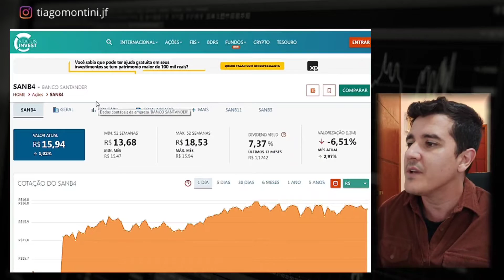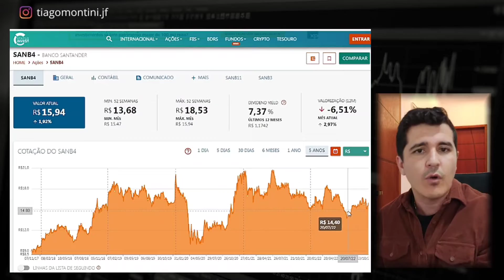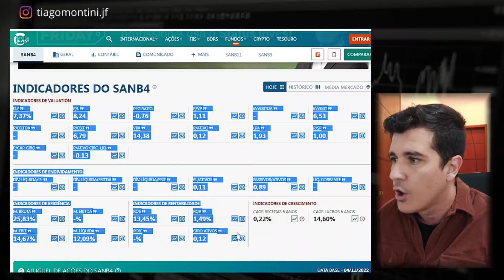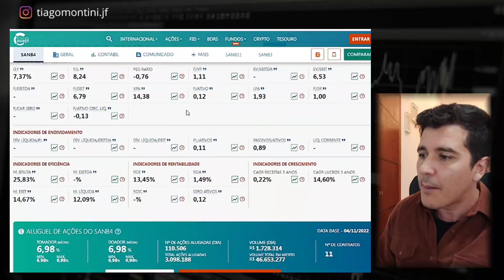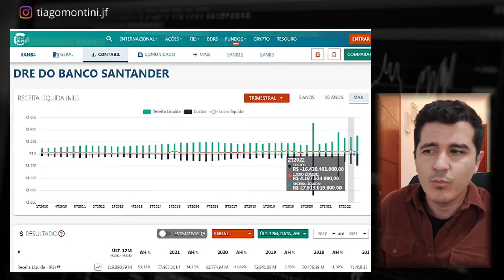SANB4 - SANTANDER AÇÕES, VALE A PENA INVESTIR?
SANB4 - AÇÕES DO SANTANDER, VALE A PENA INVESTIR?
É o assunto do vídeo onde trago uma análise completa dos indicadores fundamentalista da ação e também um panorama dos aspectos relevantes dos seus últimos resultados.